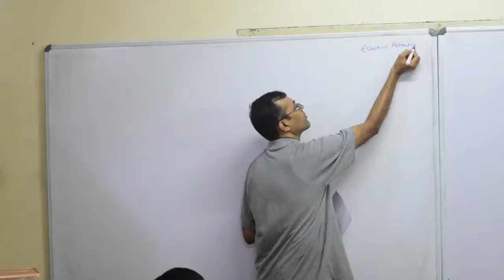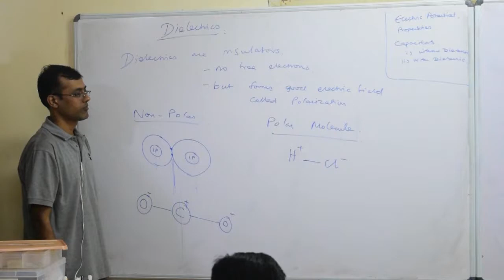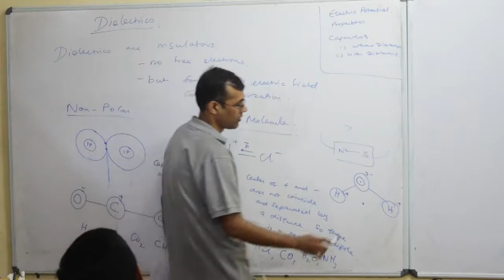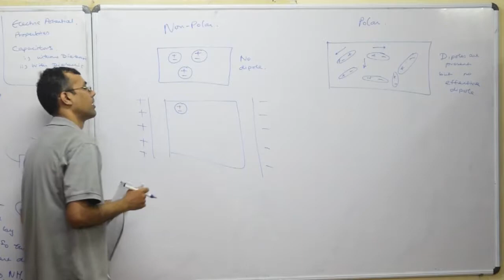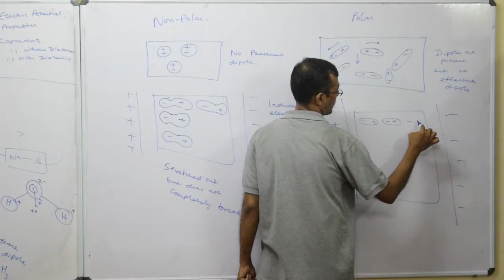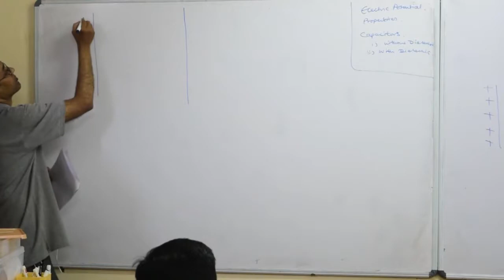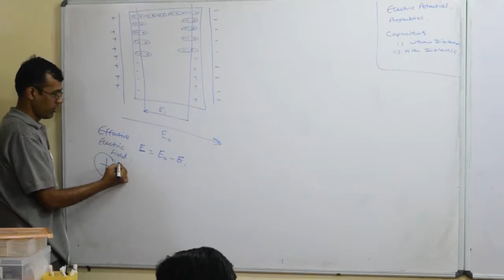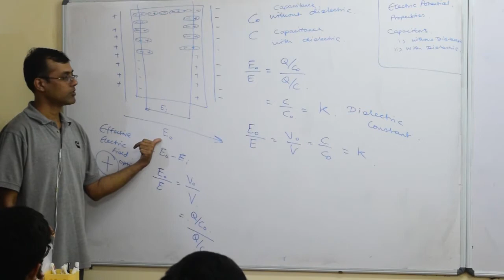12P02 Ch2 Capacitor : Dielectrics Non-Polar and Polar Molecule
Introduction of Dielectric into a parallel plate capacitor.
What happens to the E, V and C as we introduce a Dielectric into a parallel plate capacitor?
What is Dielectric constant?